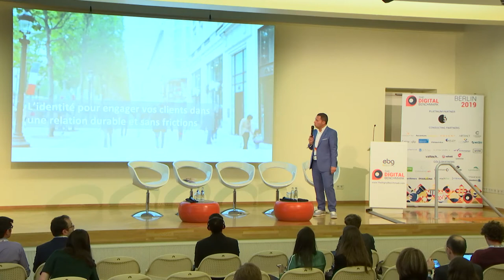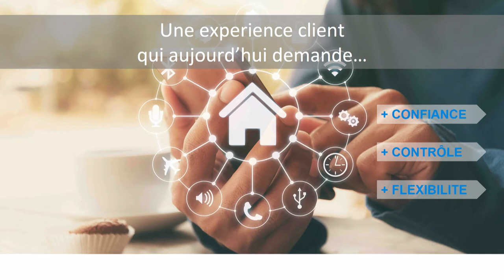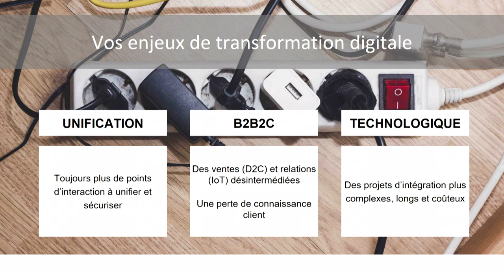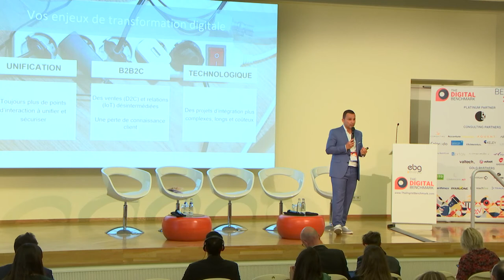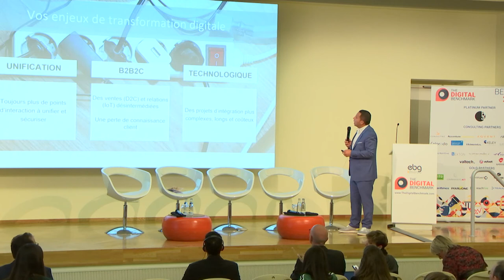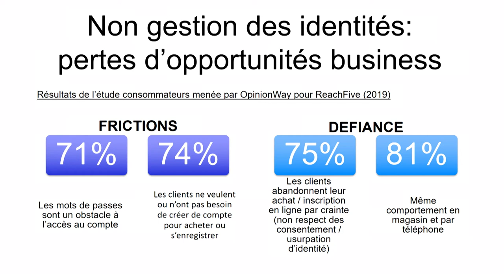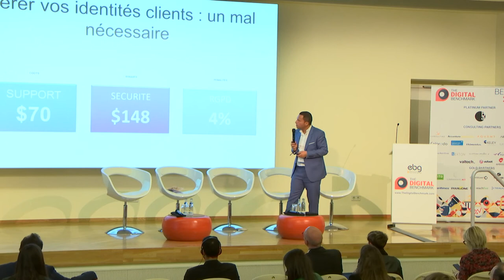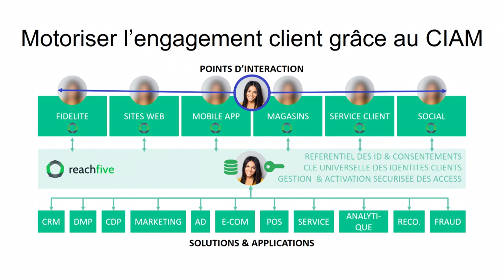Customer Identity: The new era of customer data management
What is the new hype of customer data technologies? The customer journey has taken a complete new shape, with new expectations and requirements, which your legacy system need to embrace.

How much of the customer information do you really own and control? The new customer experience is driven by convenience, control and security.
REACHFIVE - Jéremy DALLOIS, CEO

Data Marketing
Data Science
CRM
Marketing Automation
Conversion Rate Optimization
Adtech
Connected Commerce
Creation & Optimization (Website & Mobile App)